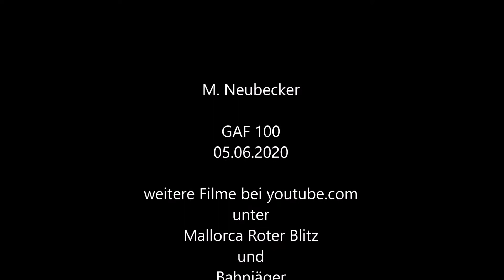Viel Lärm um ein kleines GAF 100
Das GAF 100 (Gleisarbeitsfahrzeug) quetscht sich zwischen andere große Arbeitszüge von Spitzke und Schweerbau auf die mit außerplanmäßigen Fernzügen bereits voll ausgelastete Strecke Berlin Magdeburg. Der Sound kündigt etwas richtig großes an und dann das kleine Fahrzeug. Das war schon nett.